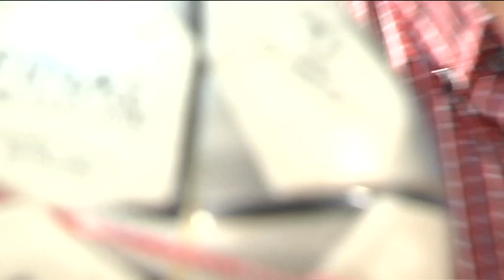JAMES NO CUENTA PARA ZIDANE EN LOS PARTIDOS GRANDES | MÓJATE ULI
James solo ha disputado 20 minutos en los partidos más importantes del Real Madrid en lo que va de curso: ante Bayern, Barça y Atlético. ¿Debe Zidane darle más oportunidades?